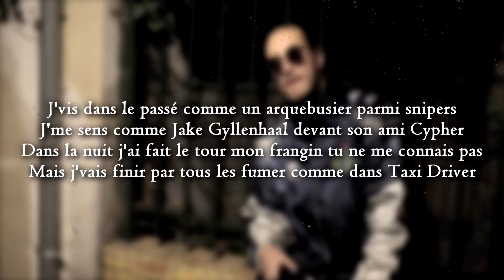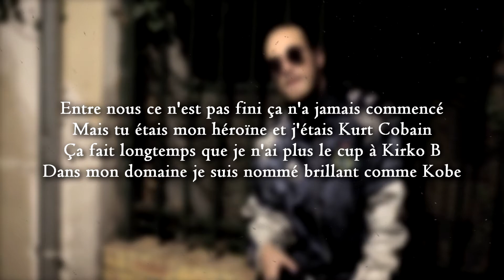Django - Flex (PAROLES/LYRICS)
Django - Flex (lyrics)